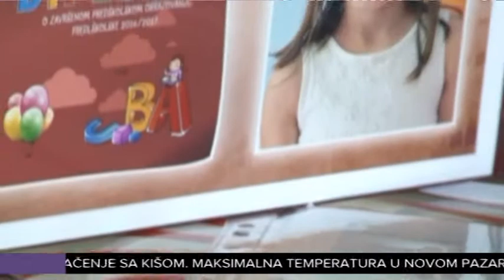Balonijada u vrtiću "Abu Dabi"